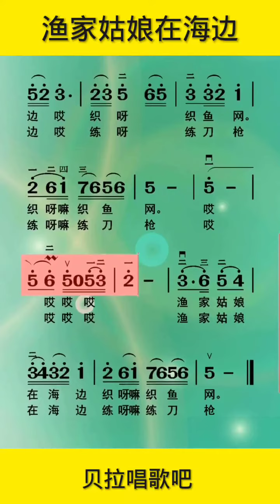渔家姑娘在海边，有声简谱，“大海边哎，沙滩上哎，风吹榕树沙沙响，渔家姑娘在海边哎”